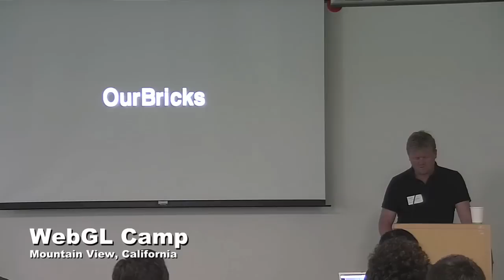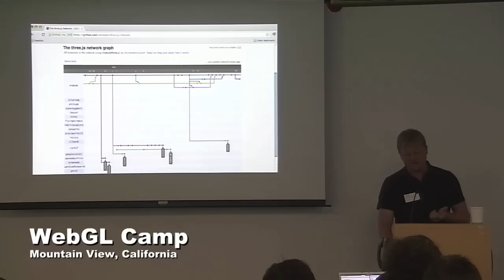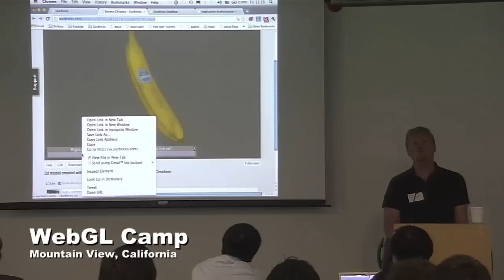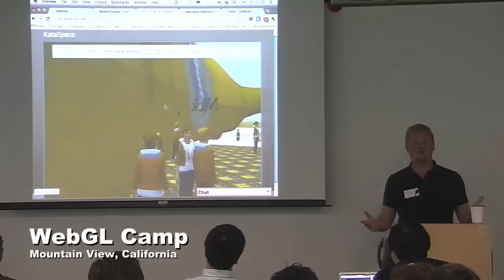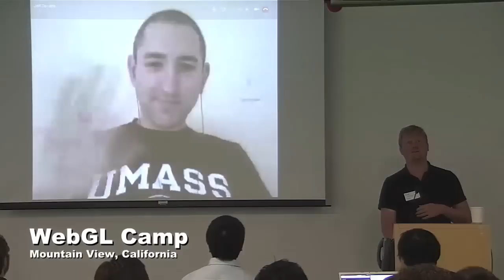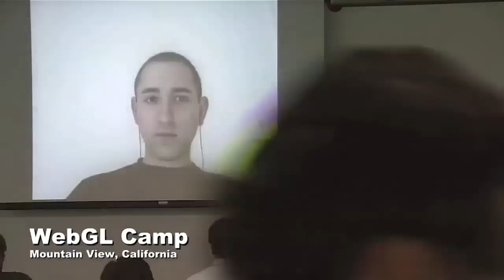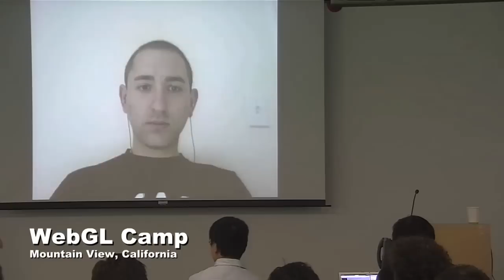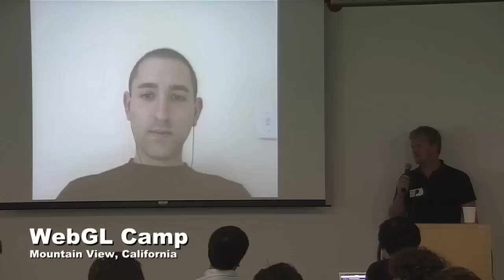WebGL Camp 3 - Henrik Bennetsen